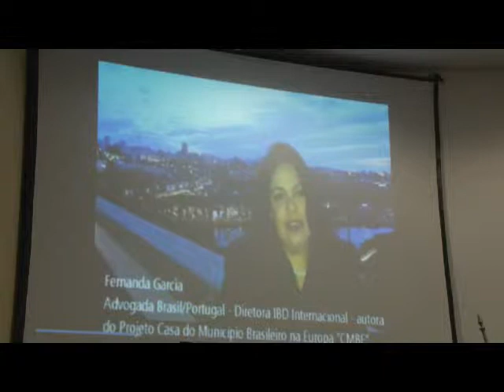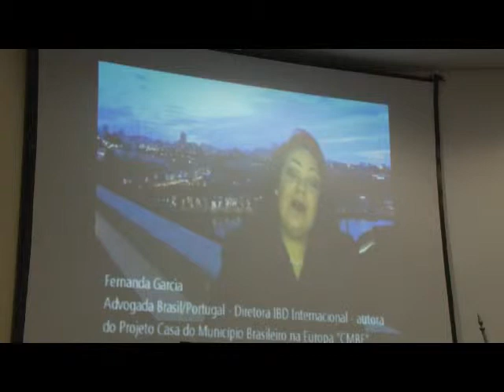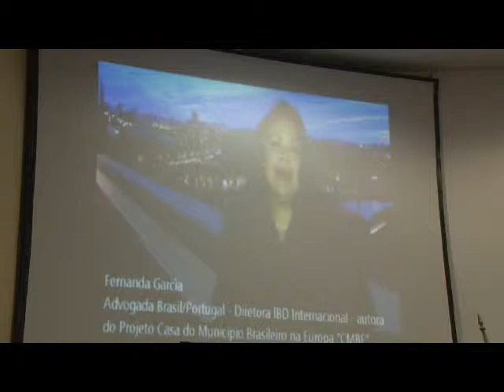II Consat - 2º Painel - Relações Comerciais Internacionais e o Desenvolvimento Regional